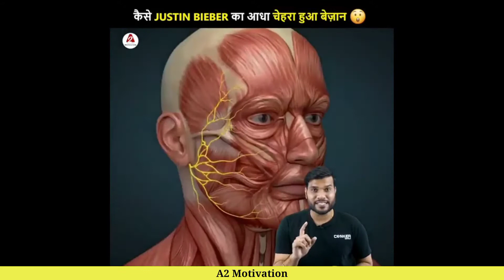Justin Bieber का चेहरा कैसे हुआ Paralysis 😱 | A2 Motivation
justin bieber ringtone
justin bieber all song
justin bieber new song
justin bieber status